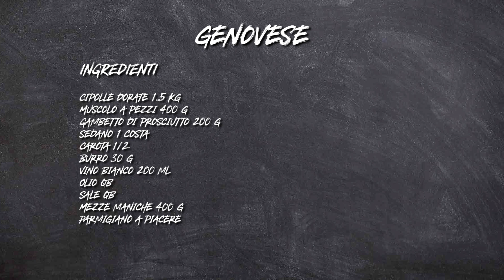Genovese S2 - P15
Se solo poteste sentire il profumo. A volte mi spiace che lo schermo blocchi uno dei miei sensi preferiti, dopo il gusto ovviamente. Perché la genovese, napoletana d'origine, è prima olfatto poi vista e poi gusto. Quando la preparo si sente lontano un miglio. Ora le cipolle possono piacere o non piacere, a me ovviamente piacciono moltissimo ed è per questo che è uno dei piatti napoletani che amo di più.
Ho per l'occasione seguito la ricetta della mia amica Clara, che ha un blog di cucina e che me l'ha fatta assaggiare tanto tempo fa e devo dire la verità è quella che più mi ha entusiasmato assieme a quella della trattoria Da Donato, nei pressi della stazione centrale di Napoli.
Una Genovese che è qualcosa di mistico!

► Ingredienti per preparare la genovese:
Cipolle dorate 1.5 kg
Muscolo a pezzi 400 g
Gambetto di prosciutto 200 g
Sedano 1 costa
Carota 1/2
Burro 30 g
Vino bianco 200 ml
Olio qb
Sale qb
Mezze maniche 400 g
Parmigiano a piacere